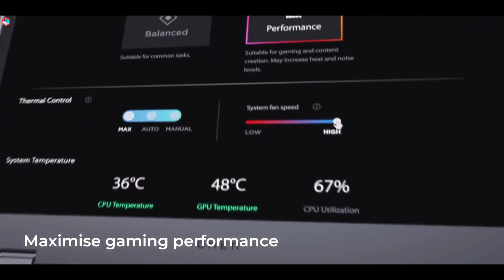HP Victus 16: New Budget King 👑 Launched in India | Everything you Need to know | Hindi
HP VICTUS 16 Full Specifications | HP VICTUS 16 Everything you need to know about this Laptop | Full Specifications, Price, TGP

Hi Guys, Today in this video I will discuss the newly launched HP Victus 16. I will share with you the all details about this laptop Full Specifications, Price, Should you buy it or not?
So Watch this Video Till the End, and after that don't Forget to Give this video a LIKE & SHARE this video with your friends & family...And SUBSCRIBE to this Channel For more Amazing Laptop Related Videos...Thanks For Watching ;)

✔ Prime Day Sale

🔸 HP Victus 16 (TGP RTX 3050 & 3050Ti: UP to 75W)
➡ 5600H + 1650
➡ 5600H + 3050
➡ 5800H + 3050Ti
➡ 5800H + 3060

HP Victus 16 launched in India,
hp victus 16, hp victus 16 gaming laptop,
hp victus 16 price in india,hp victus 16 2021,
hp victus 16 review,victus 16 2021,hp victus 16 price,
hp victus 16 2021 price,victus 16 intel,
hp victus 16 ryzen,hp victus 16 rtx 3050ti,
hp victus 16 2021 review,victus 16 by hp,
hp victus 16 india,hp victus 16 gaming review,
hp victus 16.1,hp victus,hp victus gaming laptop,
hp victus laptop,victus,hp victus 16 unboxing,hp victus 16 ryzen 7 5800h